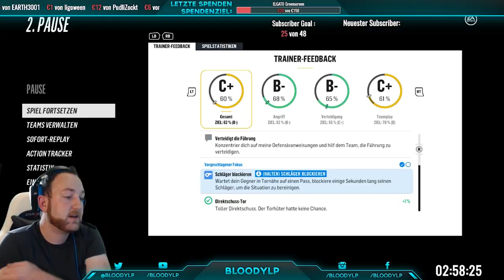NHL 18 BE A GM [Deutsch/German] #026 - Befreiungsschlag ★ Let's Play NHL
Wer mich unterstützen möchte kann bei Amazon einkaufen und es kostet keinen Cent mehr. Dankeschön.